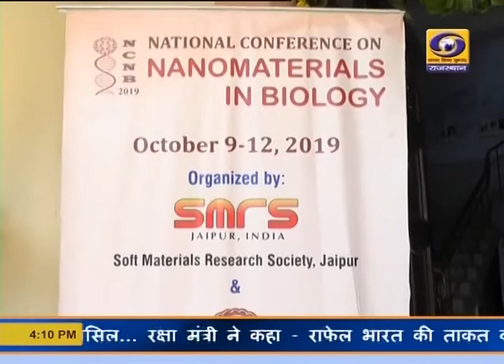आरयू नैनो टेक्नोलोजी इन बॉयोलोजी कान्फ्रेंस जयपुर